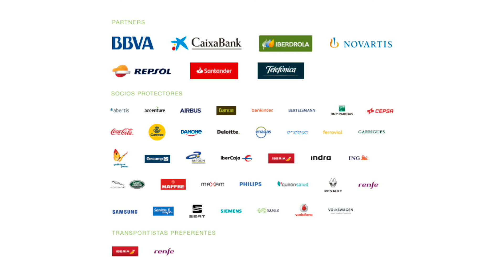El rol del Dircom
La directora general de Linkedin en España y Portugal, Sarah Harmon, recomienda elevar el rol del dircom a posiciones estratégicas, aunque reconoce que la velocidad en la que se mueve hoy en día la información obliga a tener en cuenta la táctica. Destaca la complejidad del papel del director de comunicación, debe planear la estrategia y “quitar miedo” a los directivos para que estén en los nuevos canales de comunicación.